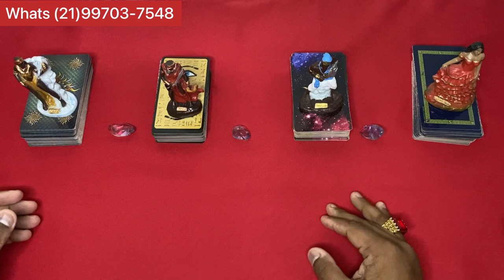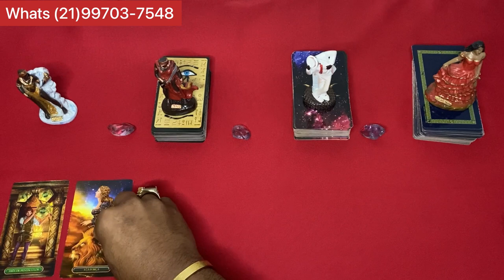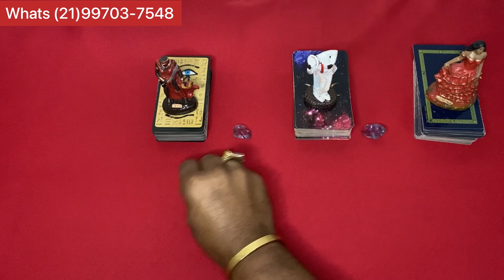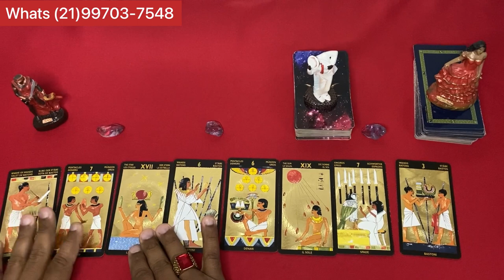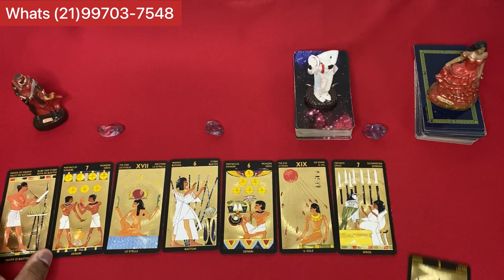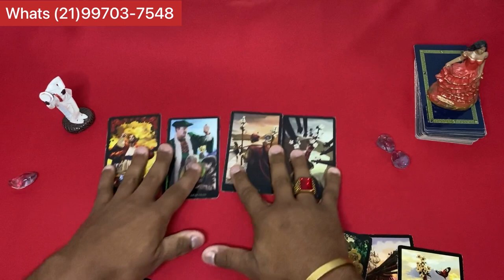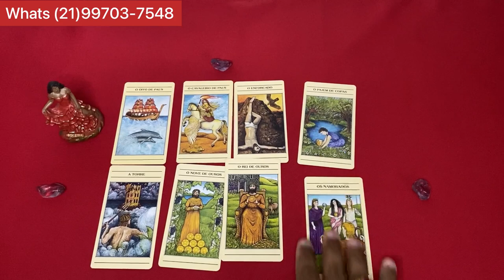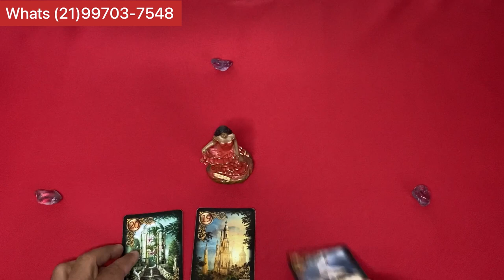📣🔵 CLIQUE AQUI! 🌞 TAROT RESPONDE